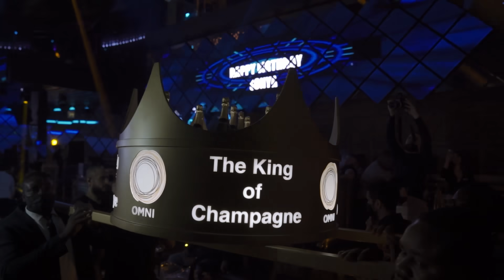Punani Tsunami Remix - OMNI DUBAI live shows entertainment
All our nights are like oxygen. Our energy lift u up where we belong. All you need is OMNI DUBAI , Book now and live the show
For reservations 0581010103